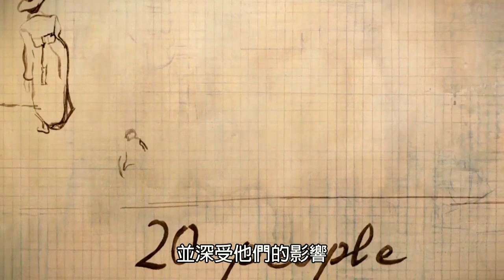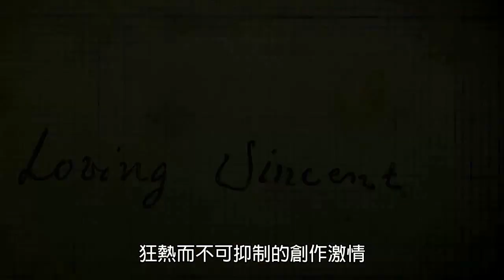PKPS 5A Ho Chun Ngai Valiant Chinese Video